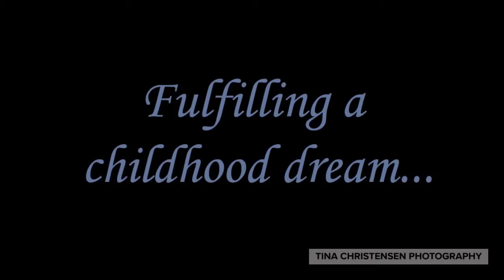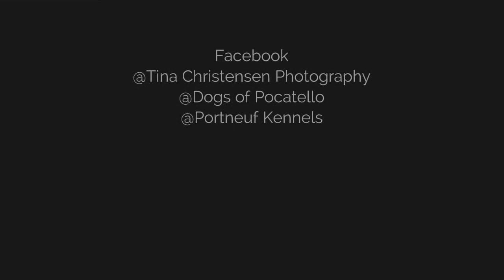Blessings from the Wild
The Onaqui Mountain Wild Horses

These pictures and more will be in the upcoming photo book "Blessings from the Wild" available later this year.

A special thank you to Rob Daugherty of Robs Wildlife for being my guide, taking care of the details and getting me to the horses.